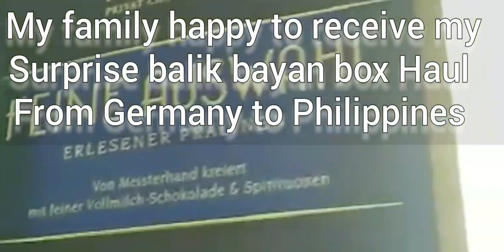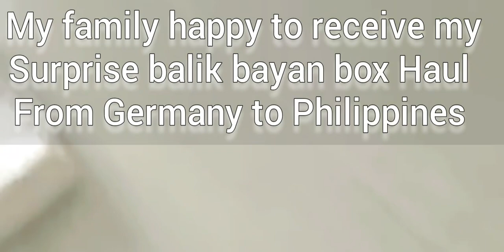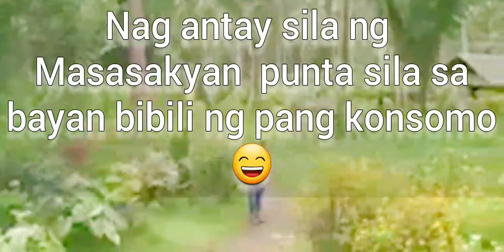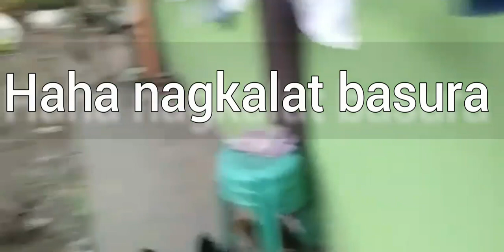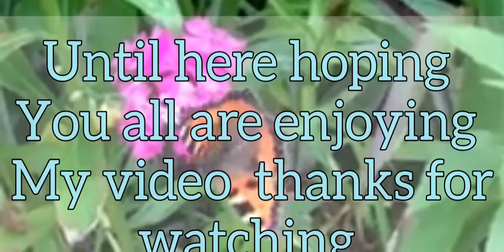My balik bayan box Haul surprising received to my Family 🥰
My Family are happy to received my surprising balik bayan box haul. .
Shipment 3 months Long. From August to end Of Oktober my Family received my Balik bayan Box.
This is my  Advance Christmas gives From Me.

This Video are mixed .